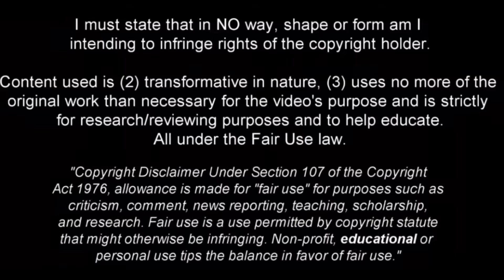Joao Felix - A Chelsea Debut That Had Everything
Joao felix show vs fulham